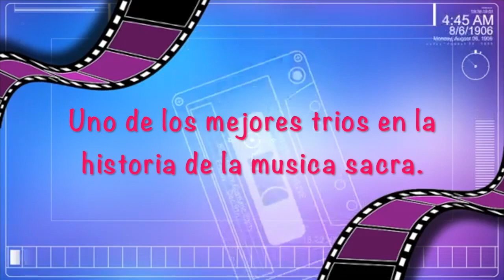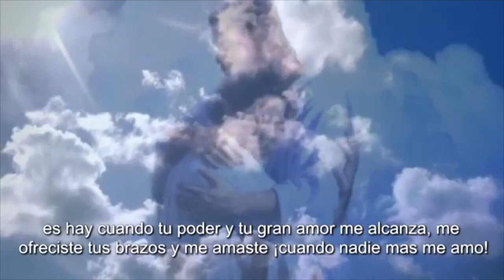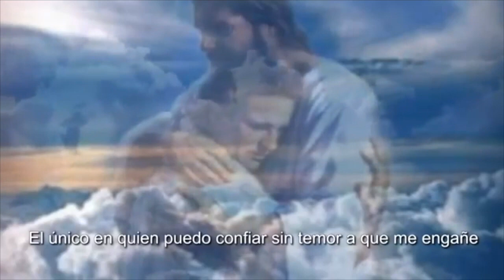Trio Los Mensajeros Pablo en Cadenas